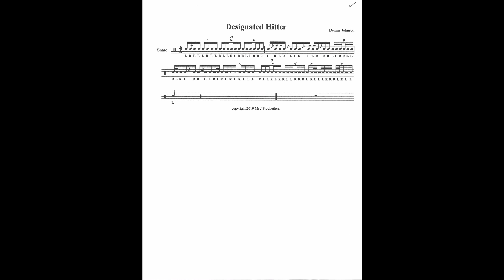Designated Hitter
None